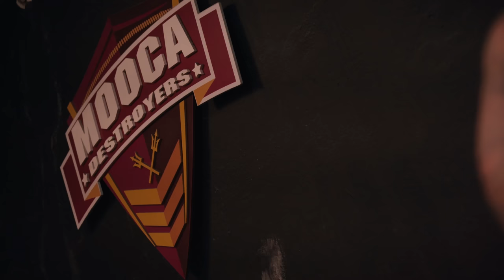HORSE ESTÁ GIGANTE: Mr. Saizen decidiu o futuro dele.